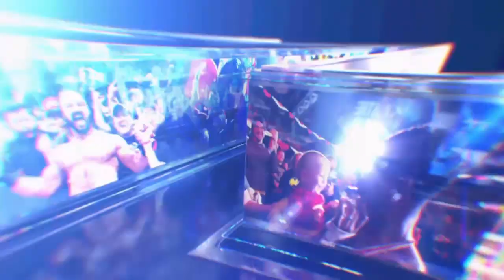WWE 2k23: Universe Mode: Finn Balor vs. Cody Rhodes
Finn Balor faces Cody Rhodes on the 4th episode of RAW in season 1 of WWE 2k23 Universe Mode. Damian Priest is at ringside during this match.